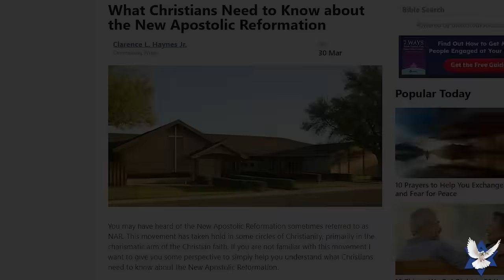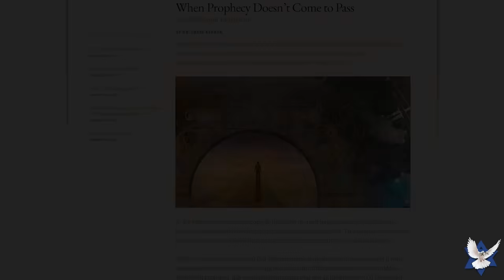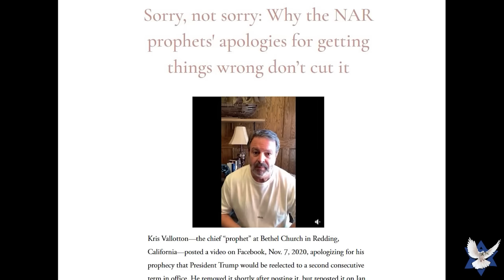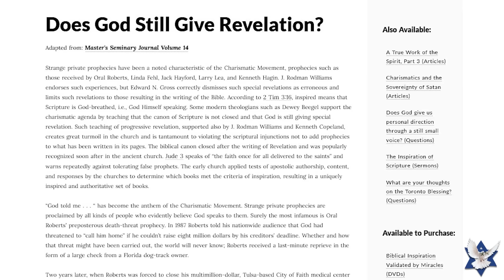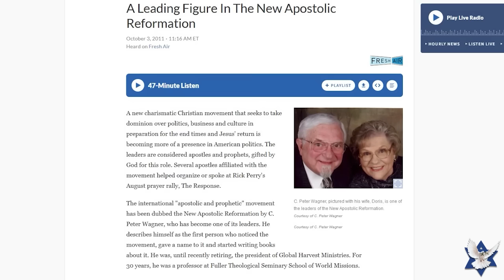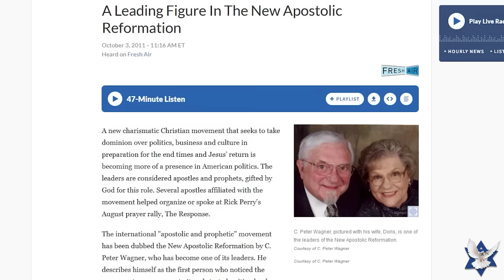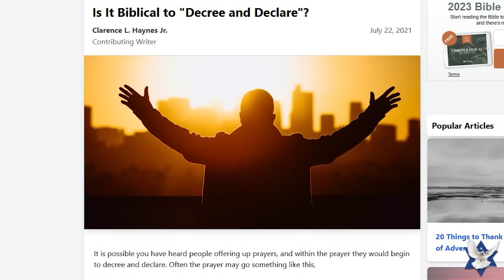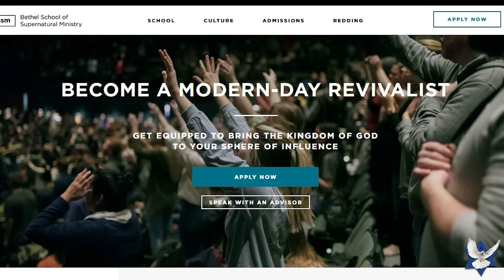Can the NAR Bring Heaven to Earth? – Holly Pivec and Doug Geivett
Jan Markell hosts apologists Holly Pivec and Doug Geivett for the hour to reveal the troubling agenda of the New Apostolic Reformation.  This movement encourages the leadership of apostles and prophets, suggests they can bring heaven to earth, and promotes extra-biblical revelation. Should churches be playing their music, produced by Bethel Church, Hillsong, and more? Who are the leaders of the NAR?